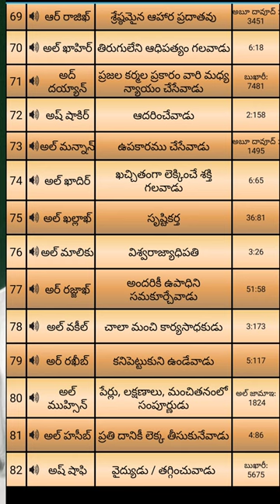Allah Quran & islam